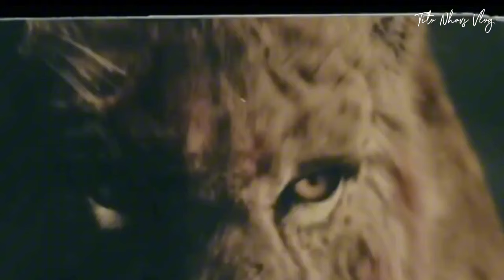FIVE EXTINCT DANGEROUS ANIMALS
Pinakadilikadong hayop mundo na naglaho na
Paano kung nabubuhay pa sila ngayon sa kasalukuyan,Marahil sila na ang pinaka nakakatakot na nilalang sa kasaysayan.